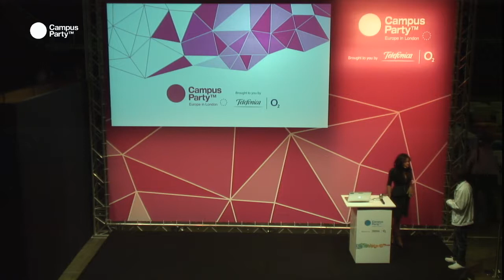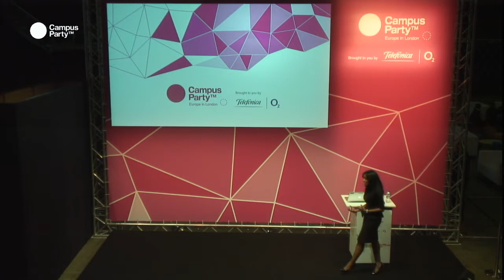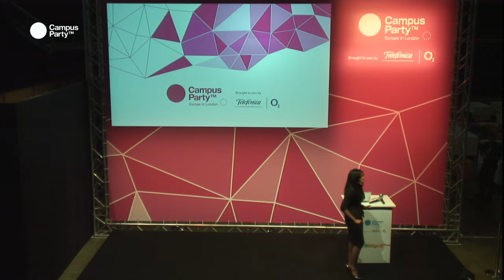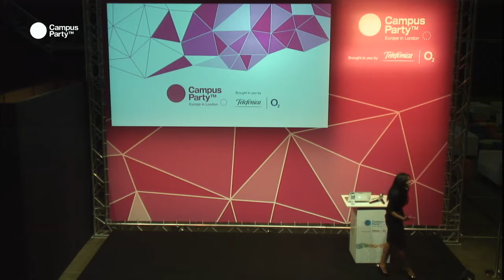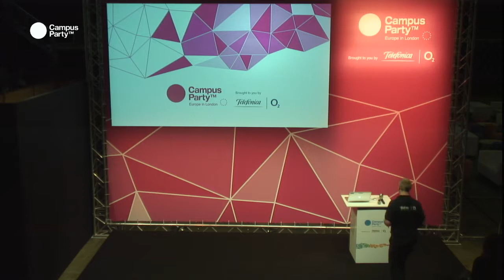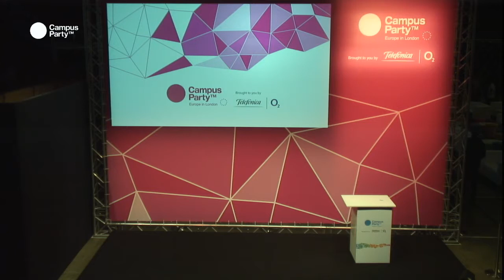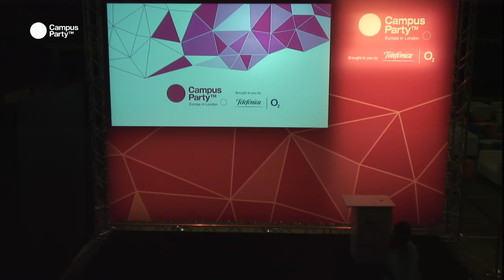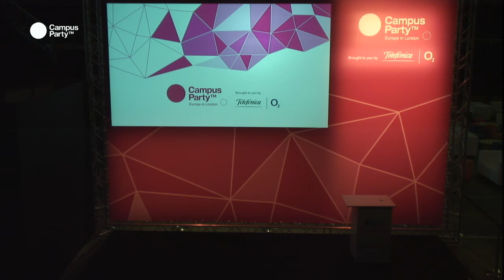CPEU3 -Spirit of a Pioneer: PARIS PETGRAVE